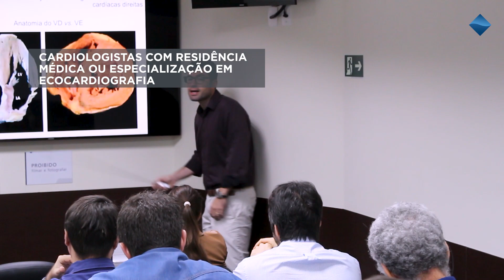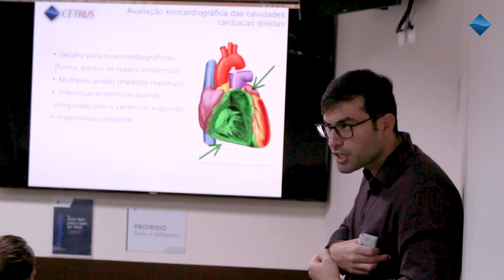Curso Para a Prova de Título em Ecocardiografia do Cetrus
Este curso foi desenvolvido pensando em uma ampla revisão na área de Ecocardiografia abrangendo desde temas mais simples até os mais complexos, incluindo tecnologias avançadas.  Sendo disponibilizado em duas modalidades.